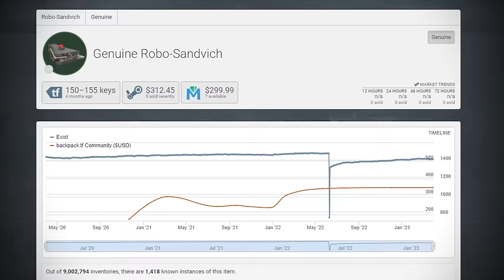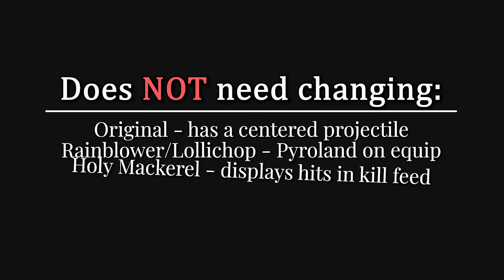The Art of the Subclass 3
It's time we tackle those last few remaining subclasses.

And yes, this is a 1:1 copy of @Great_Blue's video What If Reskins Were Different? April fools tee hee.

💾HUD: budhud